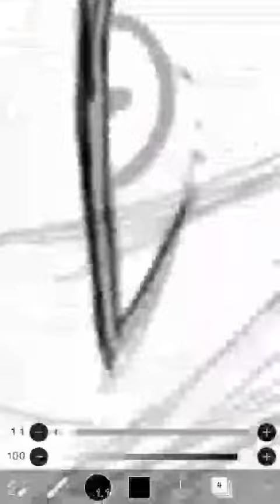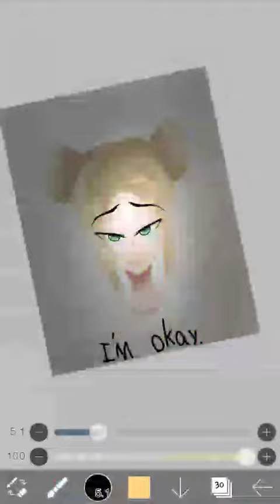I'm okay. [Speedpaint]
Welcome to my new channel! I hope you've enjoyed ^^

It's another video of „Melanie Marathon”! The girl on the drawing [Minako] is my oc, but her history isn't itneresing... I guess TuT

Artist:Melanie Martinez

Program [Drawing] : IbisPaint
Program [Editing] : VideoShow

Bye~